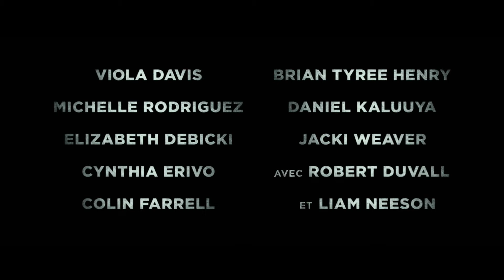BANDE-ANNONCES : les veuves